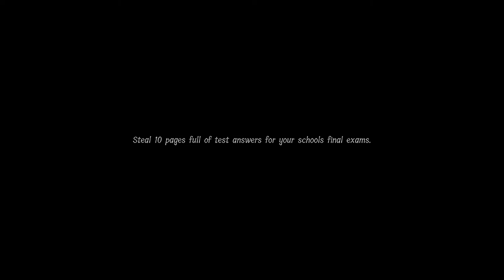Lunch Lady - Normal (Higgins High School) [SPEED RUN] I DID NOT GET BONKED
This is lunch lady on normal mode in higgins high school without any mistakes.